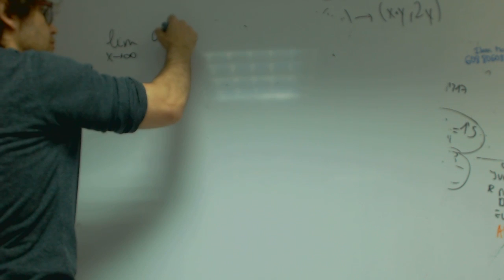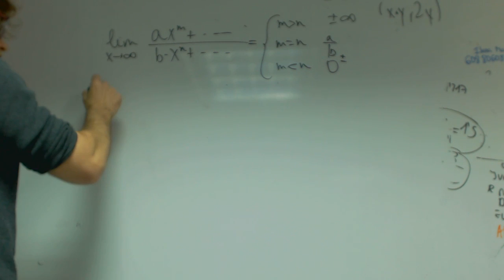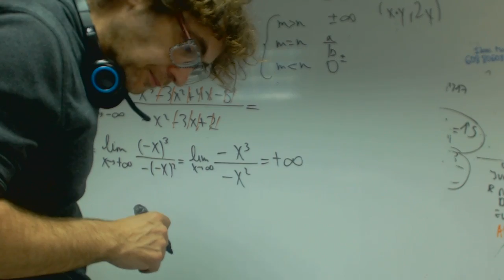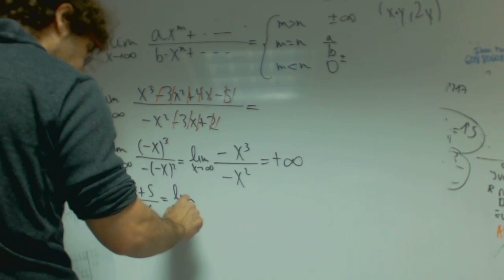Limites en menos infinito Matematicas 1 Bachillerato Academia Usero Estepona